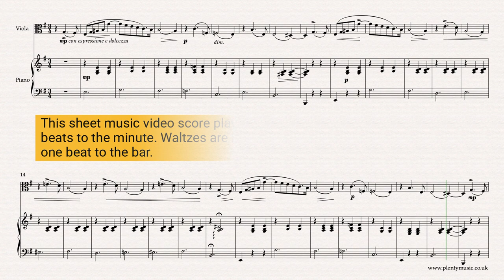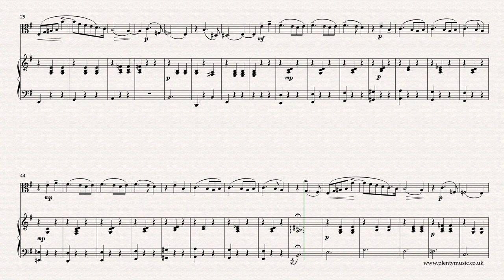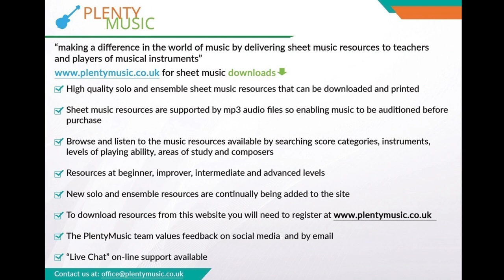Tchaikovsky P.I. | Valse Sentimentale arr. viola & piano | sheet music video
An intermediate level arrangement for viola and piano of a shortened version of Tchaikovsky’s Valse Sentimentale Opus 51 No.6. In this cut down arrangement an alternative ending is provided which simplifies Tchaikovsky’s original cadenza like coda. sheetmusic & accompaniments

Formally this short version of the movement can be described as in ternary form ABA with a short coda as a closing section. Originally composed as a piano solo and dating from 1882 it is described as salon music intended in its time to be performed as drawing room music rather than in the concert hall. This is music ideally suited to being performed in intimate surrounds.

As a movement a waltz needs to have a one in the bar feel to it rather than three beats to the bar. The playback tempo of the realisation is 40 dotted half notes (minim) beats to the minute. It is a movement that requires subtle changes of tempo in the tempo rubato sense. The waltz is a dance and as much of Tchaikovsky’s music is associated with ballet, the Valse Sentimental needs to played with an awareness of movement. The music needs to glide or ebb and flow. If played strictly in time the music becomes quite dull. A movement that is excellent for developing an understanding of performance practice in the romantic / late romantic tradition. A perfect movement to understand how to manage tempo in music in the playing sense and to understand how rubato should work and be used in a music performance.  The melody needs to be played legato. Players should be working to improve both the intonation and quality of tone in their playing.

Piano accompaniments are available playing at 38, 40, 42, 44 and 46 beats per minute where the beat is a dotted half note or minim. In the cadenza like coda beginning at bar where the music has a more dramatic quality and is marked meno mosso it is more practicable to approach this section with a three in the bar feel to the music. Use of the sustaining pedal is recommended by the piano accompanist but not indicated in the sheet music score apart from the first couple of bars. The music editor’s preference and recommendation is for minimal use the pedal. The bracketed notes in the accompaniment are editorial and can be omitted. Tchaikovsky's exceptional gift as a composer apart from writing beautiful melodies and accompaniments is his ability to express a great range of moods from the happiest to the very saddest moments probably better than anybody else.